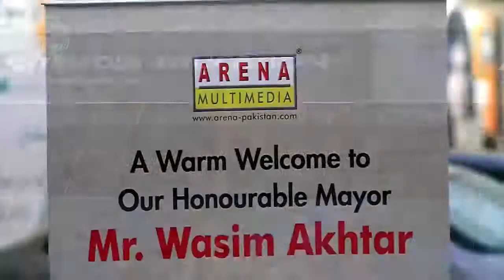7th September 2018 GupShup With Mayor” with Students at the Arena Multimedia Institute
Had an interactiveSession named “GupShupWithMayor” with Students at the ArenaMultimediaInstitute at NorthNazimabad Karachi.7th september 2018